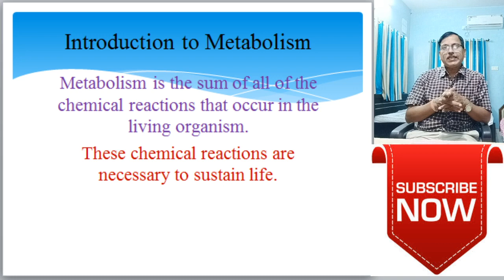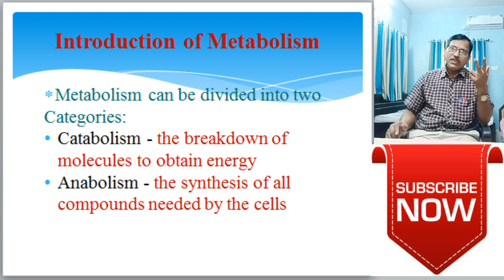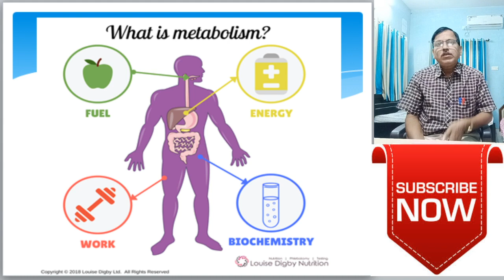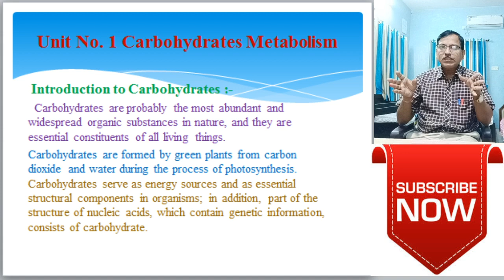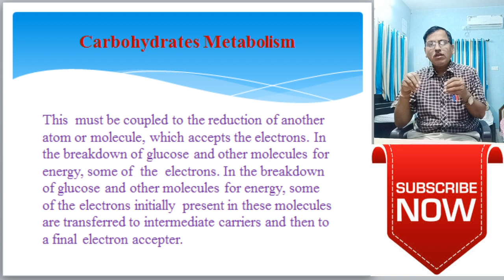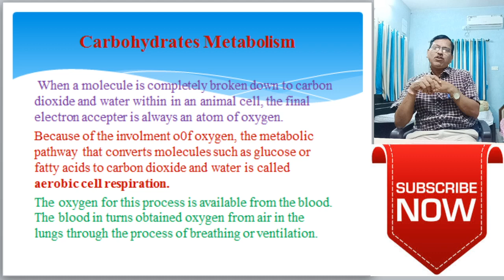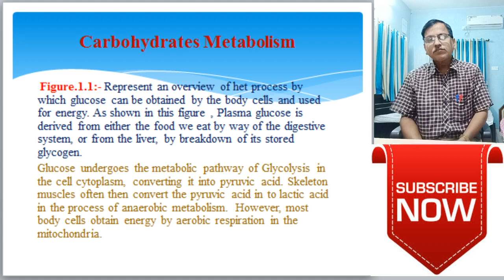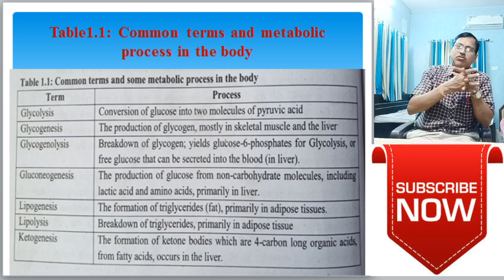Carbohydrates Metabolism| S.Y.BSc| Dr. R. D. Patil